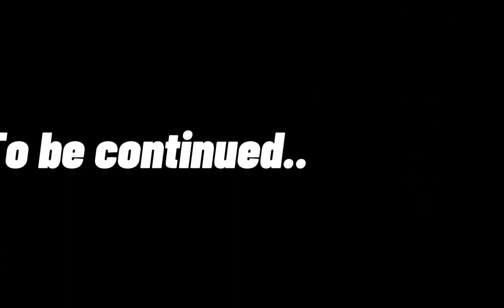꧁Broken Sisters//NEW SERIES//-EP--1꧂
꧁i ThAnK yOu AlL fOr tHe SuPpOrT! GuYs I lOvE yOu AlL sM! ꧂
꧁𝑃𝑎𝑟𝑡 2𝑛𝑑 𝑤𝑖𝑙𝑙 𝑏𝑒 𝑝𝑜𝑠𝑡𝑒𝑑 𝑎𝑛𝑦 𝑡𝑖𝑚𝑒.. ꧂